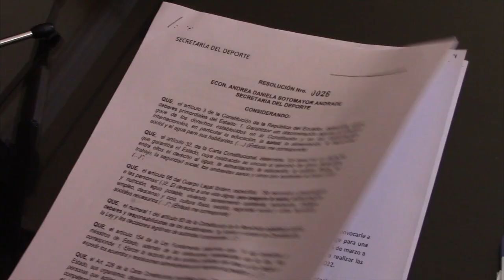LDCG cuenta con cancha de piso sintético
La Secretaría del Deporte convocó en el 2019 a una reunión a los presidentes de las ligas deportivas cantonales par dar a conocer del proyecto Juego Limpio 2030 promovido por el gobierno central, consistente en la construcción de 1000 canchas deportivas en todo el país   con miras a generar espacios que promuevan el uso adecuado del tiempo libre para la prevención del uso y consumo de drogas.
El requisito era contar con el espacio donde se iba a construir aseguró Manuel Quezada, presidente de LDCG, a la vez d¡que s¡aseguró que envió dos propuestas: la una, cancha sintética y la otra, la restauración de las canchas de uso múltiple. Se dio paso a un solo proyecto en esta ciudad, el cual está a cargo del Ing. Carlos Garcia.